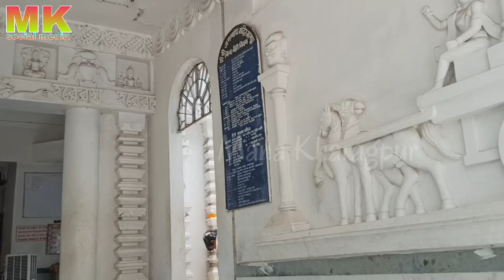Khargpur Sri jaganath temple at nimpura/MK MEDIA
Wtsup account link:-

.in link:-

Share chat Account link:-

Any body interested flow my social platforms.